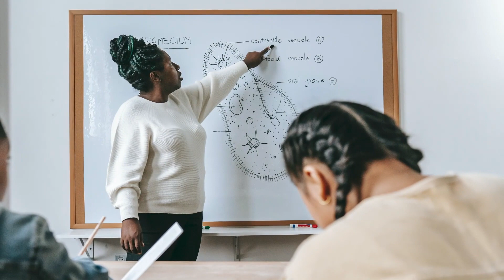CARICOM W.I.S.E Awardee, Ms. Gomin Camacho| Social Impact, Community & Advocacy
Happy International Women’s Day! As we EmbraceEquity we celebrate the dynamic women advancing the Sustainable Energy Transition in the Caribbean! As we EmbraceEquity we celebrate the dynamic women advancing the Sustainable Energy Transition in the Caribbean!
The CARICOM Secretariat together with the Caribbean Development Bank is pleased to announce the recipients of the CARICOM Women in Sustainable Energy (W.I.S.E) award.
Congratulations to Ms. Gomin Camacho, CARICOM W.I.S.E Awardee in the category of Social Impact, Community & Advocacy